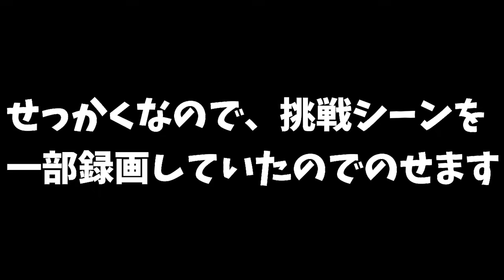【スーパーマリオRPG】全ボス１ターン撃破～超番外編～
今回の内容は、カジオー以外のボスと
カジオーに挑戦する準備などなどとなっています！
番外編といっていますが、内容は濃いと思います！

メンバーシップのご登録はこちらからになります。
メンバー限定動画、ライブ配信など行っています。

概要欄にメンバー様のご紹介をしています。